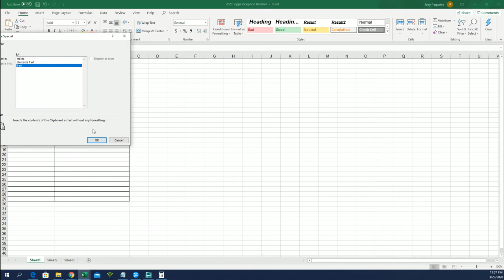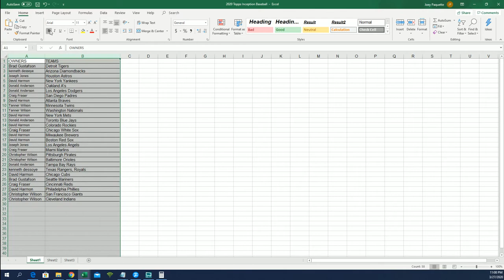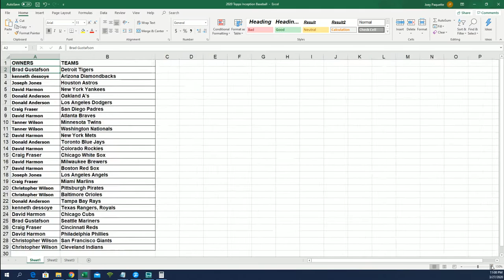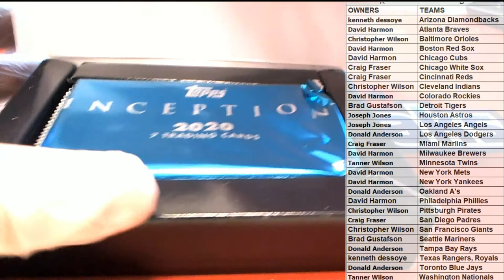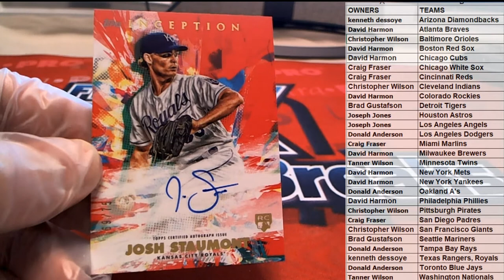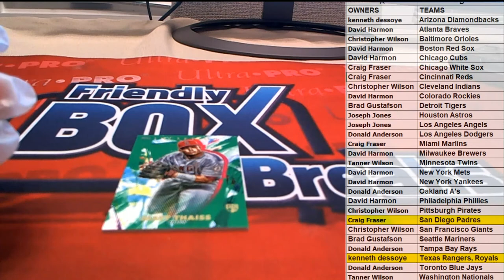2020 Topps Inception Baseball Hobby Box ID 20INCEPTIONBB201